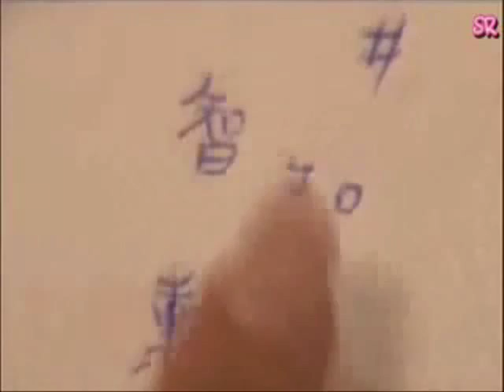[FANVID] One by Lee So Jung OST Friends.avi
This is my second upload..I love this drama called "FRIENDS"...I take the videos from the drama and I edit it a little...I like the song..Lee So Jung has very nice voice. please comment it and please 'like' it if you like it..thank you...